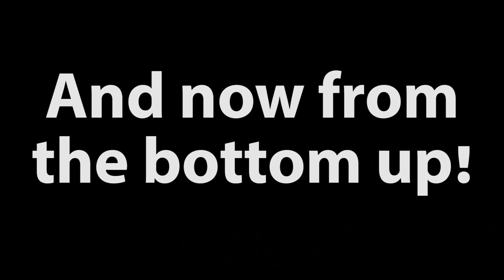5-level Maze for Hamsters. Who is the BEST?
In this video the hamsters go through the maze. Who will make it better?